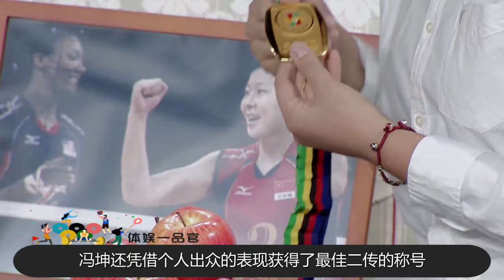女排前队长冯坤：退役嫁大自己12岁的泰国排球教父，如今过成这样【体娱一品官】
如今的中国女排正处于顶峰时刻，其中有我们熟知的朱婷，惠若琪等选手。但是在早期的时候，女排曾经有一位最厉害的二传手，郎平评价她“得冯坤者得天下”，她就是我们中国女排得主力二传，冯坤。是中国队快，变战术得核心。
女排前队长冯坤：退役嫁大自己12岁的泰国排球教父，如今过成这样
体娱一品官 冯坤 排球 中国女排 我们的内容专注于体育赛事，绝对不会包含任何暴力或血腥元素。